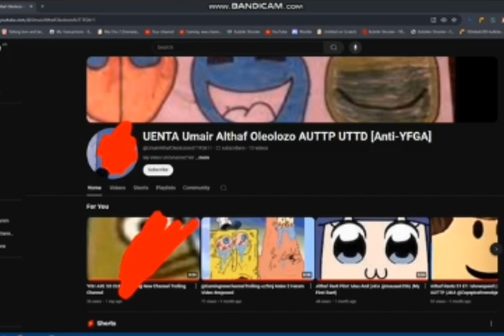instead of watching @GamingnewchannelTrolling-uz5mj , let's watch some gameplay of wotw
the reason why I say this at the end is because I just wanted to all of you to stop cyberbullying and let us have peace after all.. so let's stop cyberbullying, trolling, and other harsh things in the world.